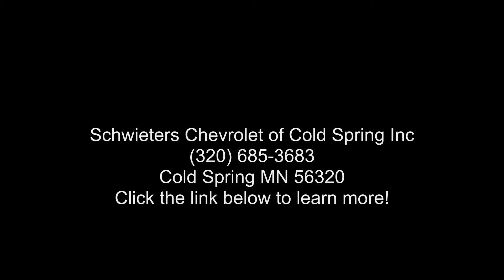2022 Chevrolet Tahoe LT - Schwieters Chevrolet of Cold Sp...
New 2022 Chevrolet Tahoe LT, satin steel metallic exterior, jet black, leather-appointed seating surfaces 1st interior, 8, 5.3l, automatic, 4wd, 4 doors, Stock #221334, VIN: 1GNSKNKD1NR192801,